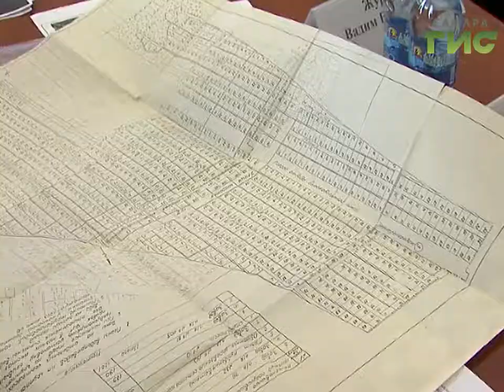Нелегальные предприниматели с Алма-Атинской обсудили с главой города перспективы легализации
Владельцы незаконных кафе и автомоек на Алма-Атинской хотят легализоваться. Дело в том, что почти каждая постройка в этом районе возведена с нарушением закона. Что до недавнего времени не мешало бизнесменам спокойно работать. Теперь они хотят переоформить свою землю, чтобы  коммерческая деятельность на ней была разрешена.